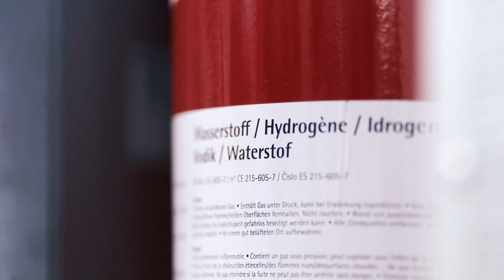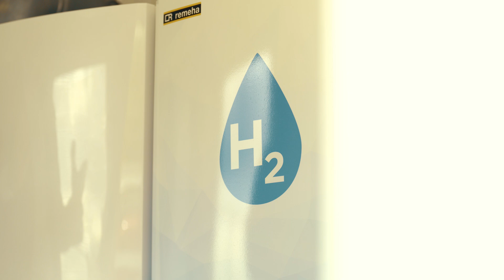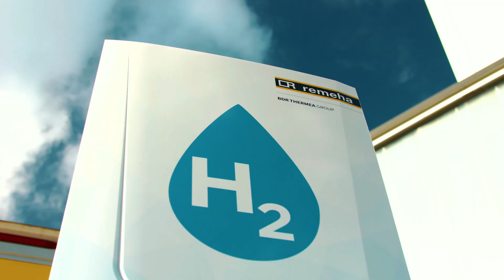Gebouwde omgeving | DIE ANDERE REIS NAAR PARIJS - Aflevering 4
Nederland is een koploper op het gebied van waterstof. Maar hoe houden we die positie vast? En welke stappen zijn er nodig om voorop te blijven lopen?

In aflevering vier toont Maurice Meulenbrugge van Remeha de opstelling en mogelijkheden om nu al een bedrijfspand comfortabel te verwarmen. Ook spreekt Ranomi Kromowidjojo met Erik Hollander van Hollander Techniek over hun toekomstbestendige nieuwbouwproject waarin waterstof een rol speelt in het minimaliseren van CO2-uitstoot én hen helpt in energievoorziening binnen de netcongestie problematiek.

Over Die andere reis naar Parijs
In Parijs strijden de beste sporters van Nederland om Olympische roem en eremetaal. Maar de Olympische Spelen zijn niet alleen het podium om ons sportief te onderscheiden. Ook zal Nederland laten zien waar het staat met de ontwikkeling van waterstof, met het oog op de in Parijs afgesproken klimaatdoelen. In 'Die andere reis naar Parijs' volgen we de route van waterstof langs de Nederlandse waterstofeconomie in opbouw. Koplopers in de wereld van waterstof laten ons zien waarom we met waterstof goud in handen hebben, waar we staan met de missie om van Nederland het Waterstofland te maken en wat de uitdagingen zijn op weg naar 2030.